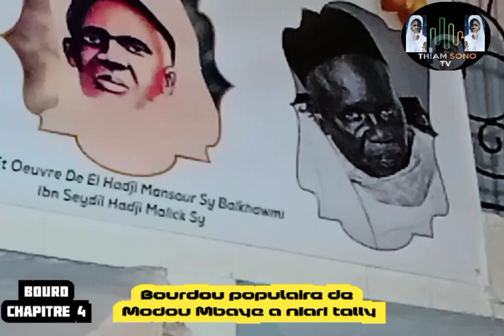4em jour du bourdou par Mame Ass Mbaye et Ngagne Mbaye organisé par Modou Mbaye niari Tally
Thiam sono tv la chaîne des nabiens location de sonorisation pour toutes vos cérémonies religieuses n'hésitez pas de nous contacter et n'oubliez pas de vous abonnez et d'activer la cloche pour avoir les prochains vidéos merci